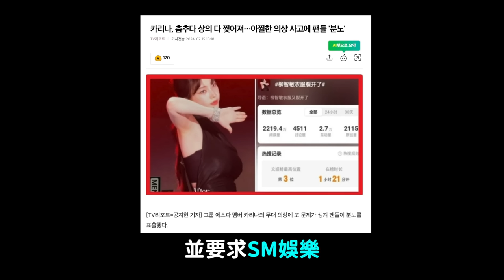aespa Karina服裝又出現問題 粉絲們憤怒的理由/HYBE男團新曲與前輩太相似？/KARA發表具荷拉聲音在内6人完全體新曲｜DenQ